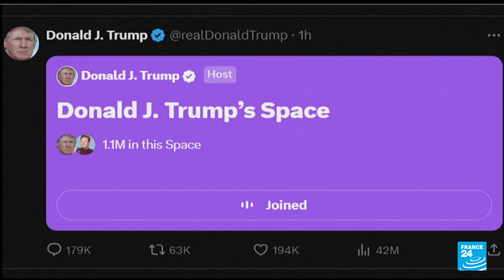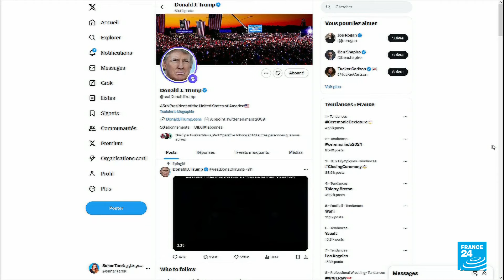Trump regresa a X en una accidentada entrevista con Musk • FRANCE 24 Español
A pesar de los 40 minutos de retraso, el empresario Elon Musk logró entrevistar al candidato estadounidense Donald Trump por medio de la red social X. En la conversación, Trump se refirió a su intento de asesinato, la economía estadounidense, los asuntos internacionales y prometió la deportación más grande en la historia del país americano. Además, repitió hechos no verificados e hizo comentarios difamatorios sobre su rival demócrata, Kamala Harris.